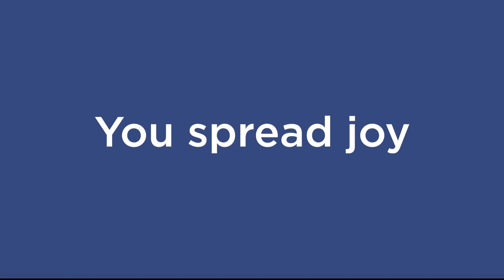KUAM holds workshop with new class of Spark Ambassadors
Giving Tuesday falls on November 28 this year and once again the KUAM CareForce is empowering our youth to share in this global day of service with our Giving Tuesday Spark Ambassador program. This past weekend we held a special development workshop with our new ambassadors, made up of Juniors and Seniors representing high schools around Guam.